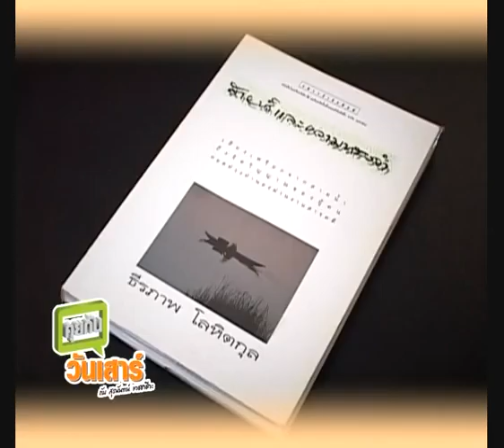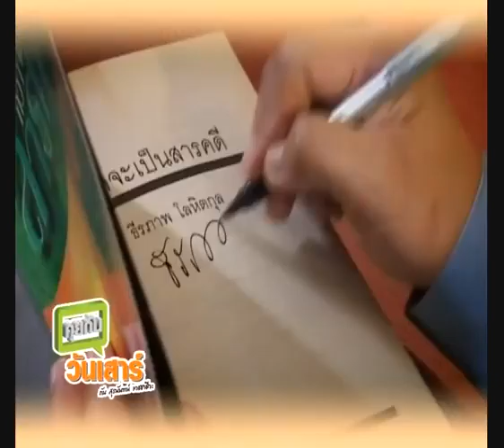สารคดีสัญจร ตอนที่ 1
รายการคุยกันวันเสาร์ คุณสุรนันทน์ เวชชาชีวะ สัมภาษณ์คุณธีรภาพ โลหิตกุล นักเขียนสารคดีสัญจร